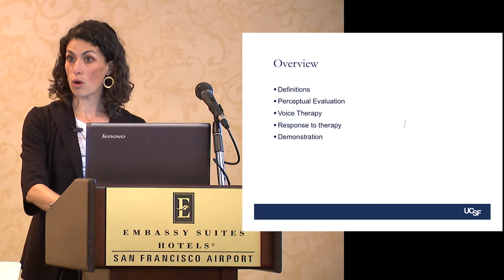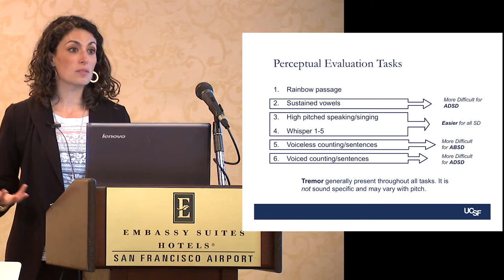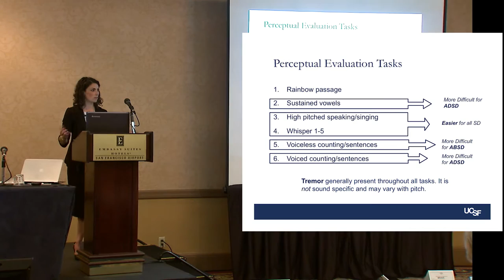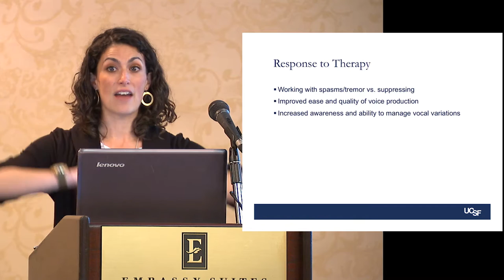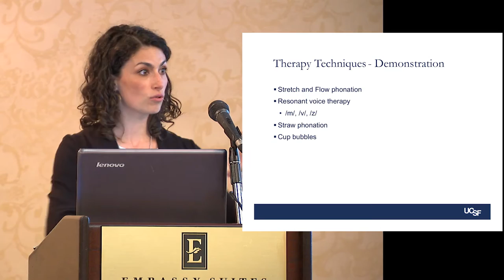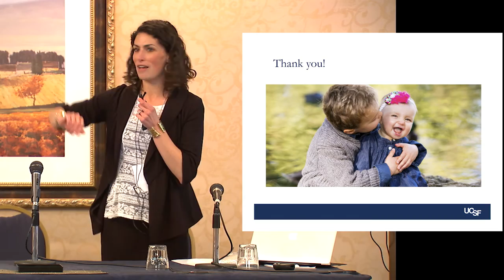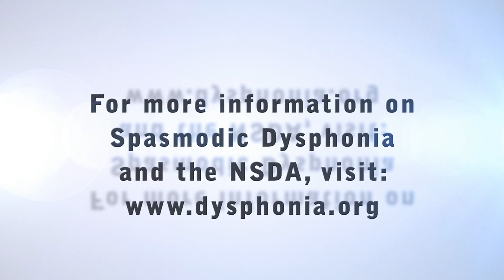2015 NSDA Symposium: Voice Therapy Techniques for SD and Tremor by Sarah Schneider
The National Spasmodic Dysphonia Association hosted its 2015 Symposium in San Francisco on May 16, 2015. This breakout session is on Voice Therapy Techniques for Spasmodic Dysphonia and Tremor presented by Sarah Schneider, MS, CCC-SLP.